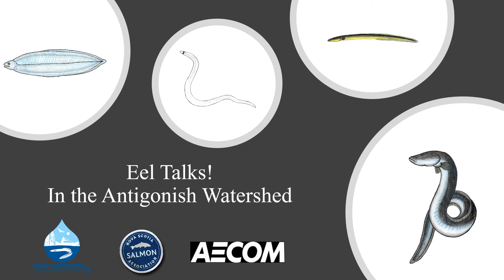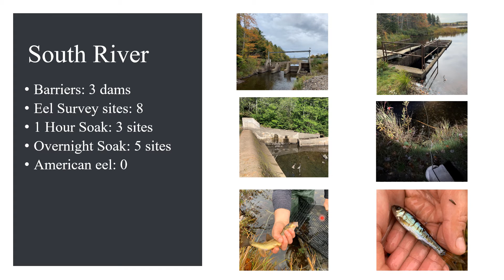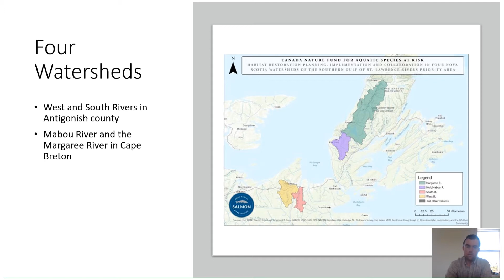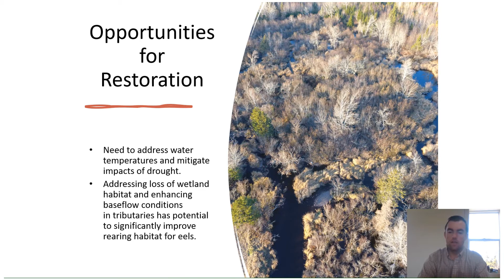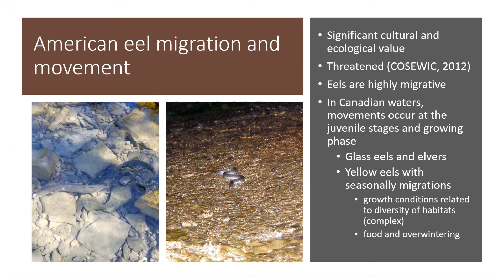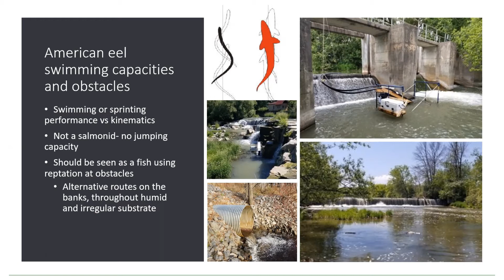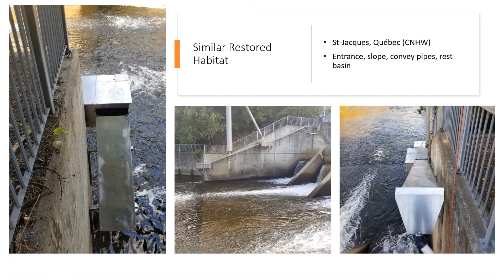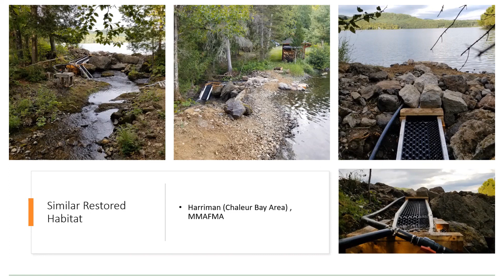Eel Talks! Presentation 2